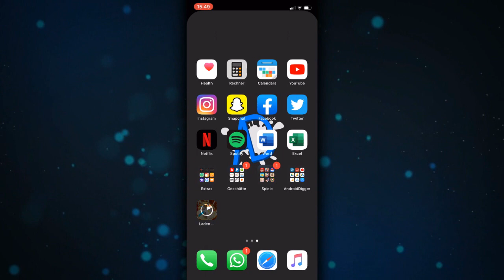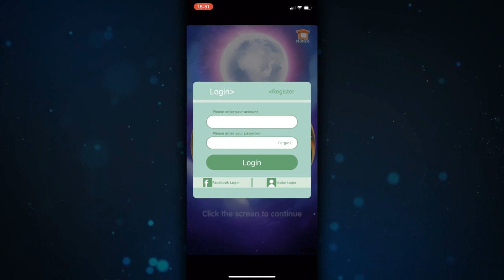NEUES Pokemon Spiel für iOS & Android! Ähnlich wie Pokemon Rot und Blau [DEUTSCH]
★Ihr wolltet schon immer ein Pokemon Spiel auf eurem Smartphone welches den Pokemon Spielen auf den Konsolen ähnelt? Dann ist dieses Pokemon Spiel perfekt für euch! Es nennt sich Minimon Saga auf iOS und Trainers Legend auf Android. Getarnt in den Stores als ein anderes Spiel, aber wenn man es spielt, ist es wie Pokemon. Die Story ähnelt den Gameboy Klassikern Pokemon Rot und Blau, aber nur als online RPG! Da es ein Pokemon online RPG ist, ist es sogar mit Freunden spielbar.

★Ich würde mich freuen, wenn ihr das Video bewerten würdet,
je nachdem wie ich euch geholfen habe. Das Video noch zu teilen, wäre mir eine große Hilfe.

NEU!! Bei Fragen jetzt im AD Forum registrieren und gemeinsam mit der Community diskutieren!

⭐️Enton
⭐️Mustibey